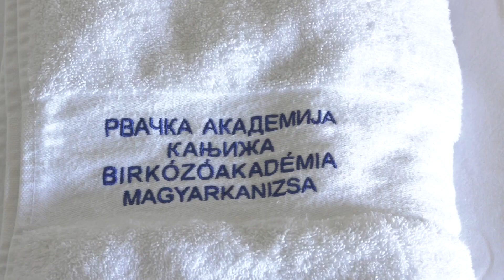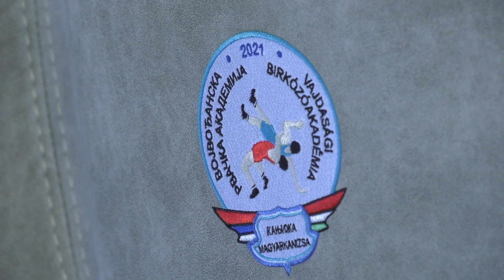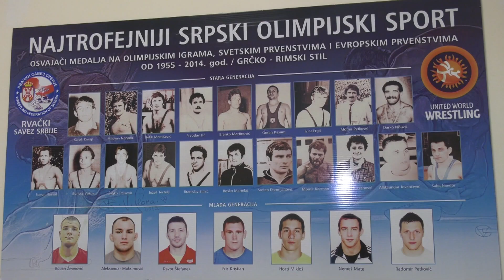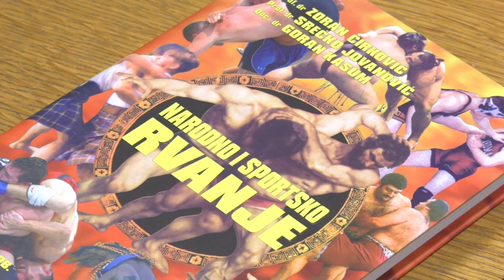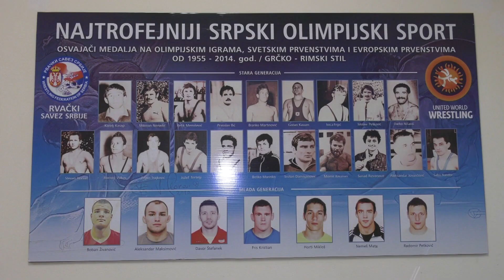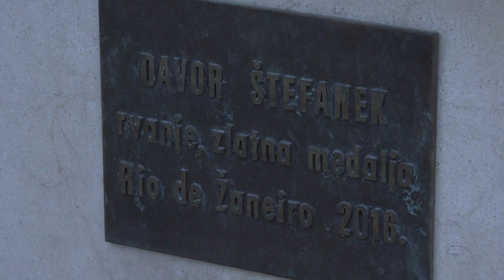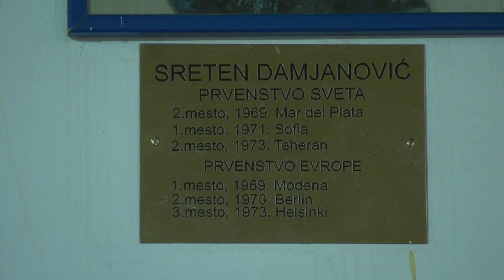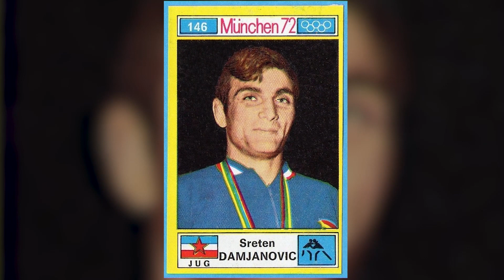Vreme rvanja, 2. emisija